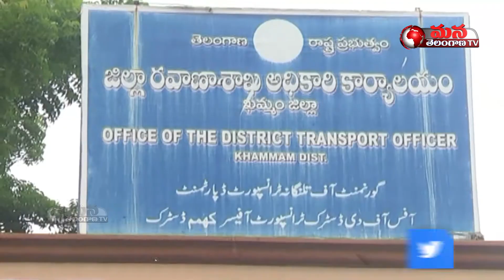Minister Puvvada Ajay Started Driving simulator in Khammam//MANATELANGANA TV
ఖమ్మం రవాణా కార్యాలయంలో మంత్రి పువ్వాడ అజయ్ కుమార్ చొరవతో డ్రైవింగ్ సిమ్యులేటర్ ను ఏర్పాటు చేశారు. ఈ మేరకు ఆయా సిమ్యులేటర్ ను రవాణా శాఖ మంత్రి పువ్వాడ అజయ్ కుమార్ ప్రారంభించారు. ఈ సందర్భంగా కార్యాలయ ఆవరణలో మొక్కలు నాటారు. ప్రస్తుత కొవిడ్ తరుణంలో అనేక మార్పులు, చేర్పుల అనంతరం కొన్ని కొత్త ప్రయోగాలకు శ్రీకారం చుట్టామన్నారు. వినియోగదారుడు కార్యాలయానికి రాకుండానే అనేక సేవలు ఇప్పటికే ఆన్ లైన్  చేశామన్నారు.